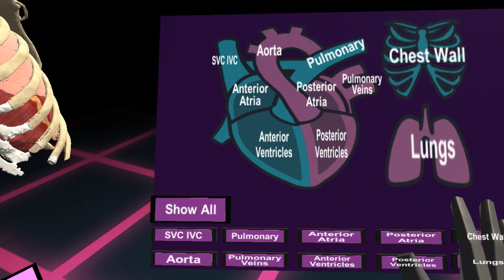Brooklyn's Journey | Cincinnati Children's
Maggi Curry knew well before her daughter Brooklyn was born that the Curry family would face a battle. The troops who would fight for her gathered at Cincinnati Children’s on Thanksgiving Eve of 2012.

Maggi Curry: "I probably had about 40 people in our delivery room. As soon as she came out, we heard one little gurgle of a cry. She was intubated right away and taken right to surgery."

Brooklyn was born with heterotaxy syndrome, a condition in which the position of the heart and other organs are abnormally arranged in the body, and sometimes even flipped from one side of the body to the other.

Brooklyn’s surgery was complex but successful. Four years and another surgery later, Brooklyn waited for her third and hopefully final surgery. Dr. David Morales, a cardiothoracic surgeon at Cincinnati Children’s, had a decision to make: Brooklyn had one ventricle.

Could he turn it into two ventricles, so that she would have normal circulation, or would she have to live with one ventricle and possibly need a transplant later in life?

To find out, Dr. Morales and his colleague Dr. Ryan Moore first planned the surgery digitally to determine whether the baffles, or pathways, that needed to be created, would work.

David Morales, MD: "She needed about three or four baffles in order to reroute everything to where it should be going. And the advantage of what we were doing is that I could do one baffle, and if it didn’t work we’d try another baffle. Eventually we figured out how to put this puzzle together."

But Dr. Morales didn’t stop there. Just days prior to surgery, Dr. Morales told the Currys about a virtual reality program that allowed him to step inside Brooklyn’s heart.

Dr. Morales: "In this case, I knew exactly what I wanted to do, I was confident that it would work, and we did exactly the way we planned it, and it went great."

Ryan Moore and Maggi Curry: "This is your heart before your operation, can you believe it? It’s so incredible"

Maggi Curry says her hope for Brooklyn is simply to see her thrive.

Maggi Curry: "This technology gives some hope that I can see her into adulthood, and there was a time when I didn’t think I may be."

Morales: "And what we’re really trying to do is give hope to children who didn’t have hope.  So cases where people say things can’t be done.  You know using technology to give them hope and give them a good outcome is really what we’re trying to do."